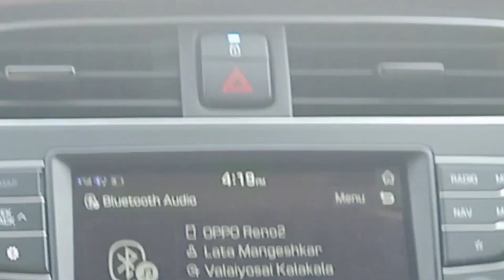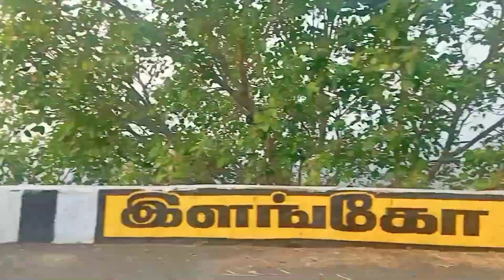Episode16 Elagiri - A weekend with my Bestie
A weekend trip to Elagiri.
There are some Petting zoos, Lake and Temples to visit
It is a good place for just relaxing over a weekend.
Fundera park is worth visiting

Budget
Good Hotel for family are available from 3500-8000 INR (some good deals are available on Agoda and other sites). again this depends on the hotel of choice
Entry fee at Fundera has different packages - Pet zoo alone, Pet zoo+7D theatre etc . So the charges can differ based on your choice
Lake/boating and other entry charges at fundera (we took only pet zoo) - approx 350 per pax
Own car with driver could be - 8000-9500 INR approx (Petrol, Driver charges etc)